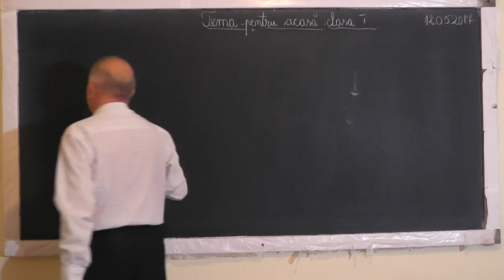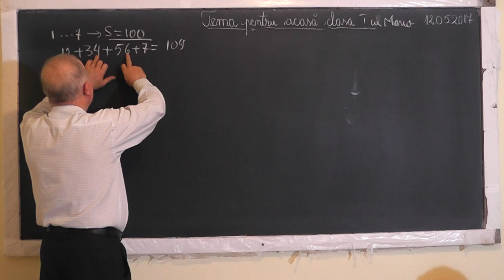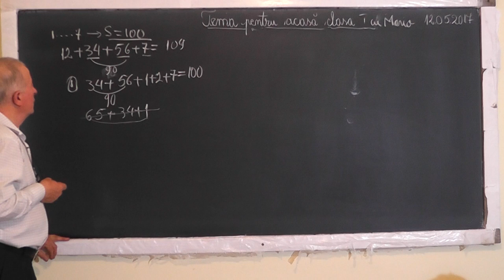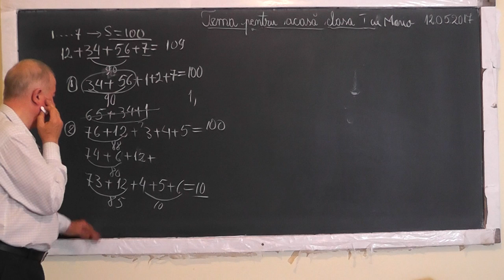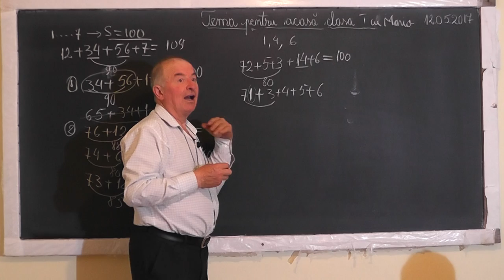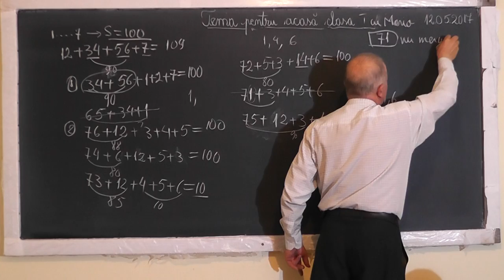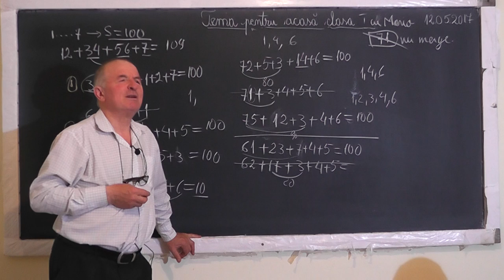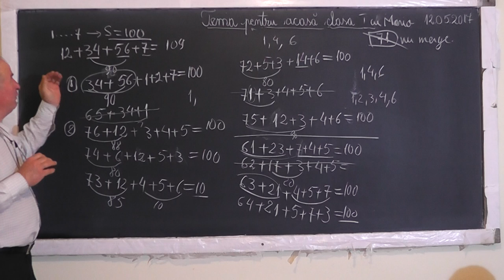Lectia 1500 - Adunari cu trecerea peste ordin Problema de numarare - Clasa 1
Aceste lectii sunt SUSTINUTE de VOI si daca va sunt utile, as aprecia un Like, Share, Comment - In aceasta lectie de matematica pe care o puteti vedea in direct si pe rezolvam impreuna cu Mario, o serie de adunari cu trecerea peste ordin si problema de numarare.
- VIDEO MATEMATICA cu Proful Online sau cautati pe Google: profu online Ioan Ursu